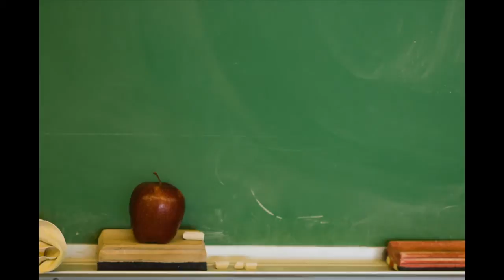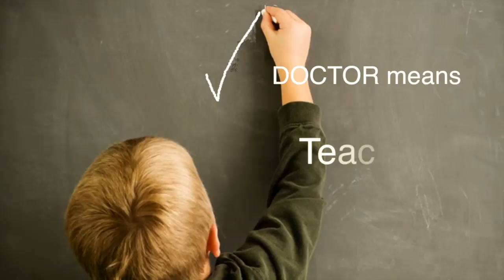The Well-Adjusted Teacher_FINAL021413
The Well-Adjusted Teacher:  Optimizing the classroom experience, with the help of the Association of New Jersey Chiropractors